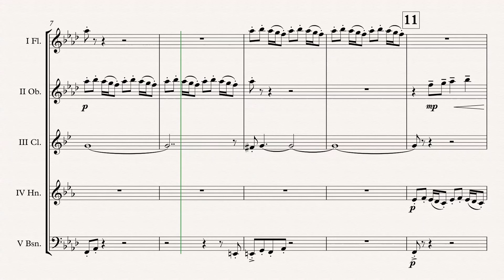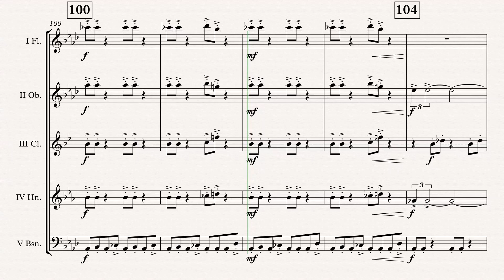„Duel Of The Fates“ Wind Quintet arr. Adrian Wagner (John Williams)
Star Wars „Duel Of The Fates“ (John Williams) arr. Adrian Wagner - Wind Quintet (Sheet Music) Arrangement

Parts
I Flute
II Oboe
V Bassoon